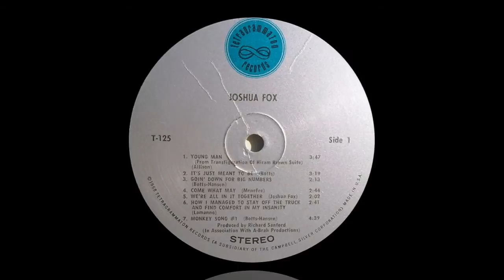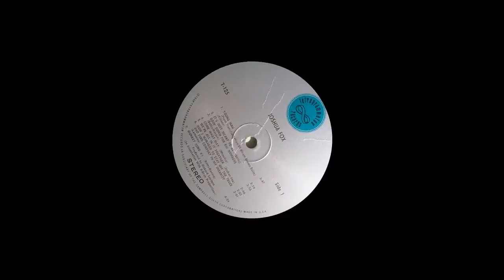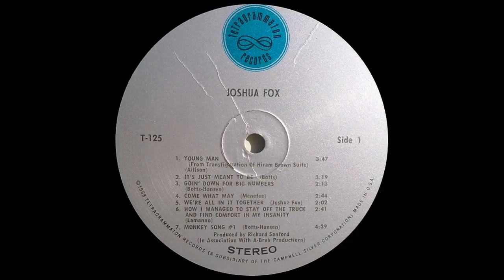Joshua Fox - It's Just Meant To Be (1969)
1969, US, w-c harmonyrockin`folkie psych, Tetragrammaton vinyl rip